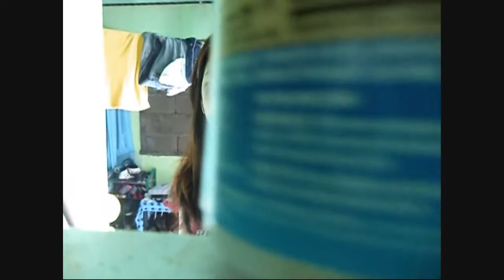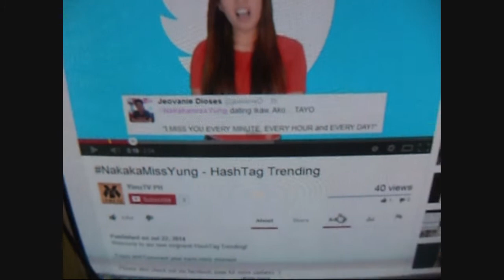Vlog#40 Short Thursday Vlog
This vlog was filmed on July 24, 2014 (Thursday) ^_^

Hi guys. Welcome to my Daily vlogs, Where I will share my everyday life. I hope you will enjoy watching this and hope you will watch my future vlogs as well.

Please hit the thumbs up button if you happen to like this and comment any questions and suggestions.

Camera: Sony Cyber-shot DSC-W620
Editing Software: Windows Movie Maker 6.0
Songs: Get Outside - Jason Farnham